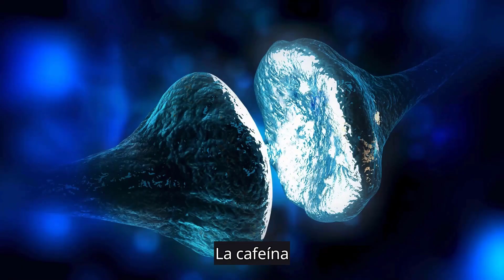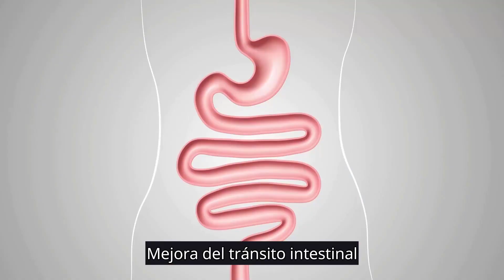Impactantes Consecuencias De Tomar Café Sin Azúcar Todos Los Días☕ Esto Hace La Cafeina En El Cuerpo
En este video, exploraremos los sorprendentes beneficios de tomar café sin azúcar todos los días, esta bebida se ha convertido en la elección preferida de muchos amantes del café conscientes de todo lo bueno que nos puede brindar.

Bienvenidos a un rincón especial donde el café sin azúcar se convierte en el protagonista de nuestra rutina diaria. En este video, nos sumergiremos en la fascinante experiencia de disfrutar este elixir oscuro explorando a fondo todos los beneficios que nos aporta. Desde su aroma cautivador hasta el ritual diario que nos invita a disfrutar, descubriremos por qué el café sin azúcar se ha convertido en mucho más que una simple bebida.

Espero que este video haya sido util para ti, Si te gusto compartelo con tus familiares y amigos

saludnatural tomarcafésinazúcartodoslosdías cafe cafésinazúcar cafeina beneficios tazadecafe tomar café sin azúcar todos los días, beneficio de tomar cafe sin azucar, beneficios del cafe sin azucar